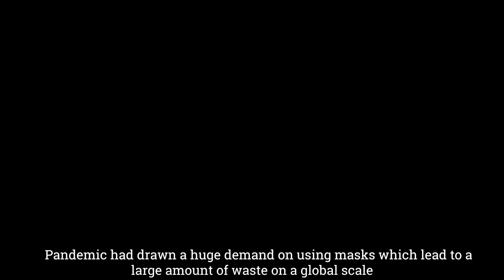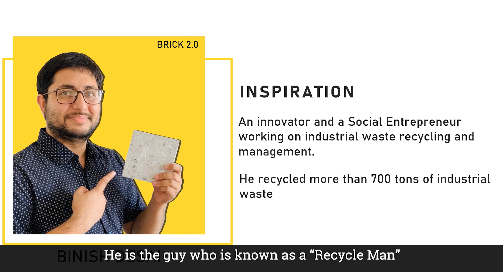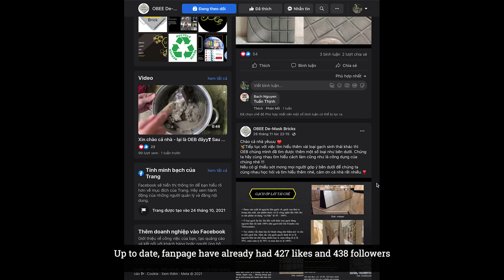[Exh] CC28 _ De Mask Brick